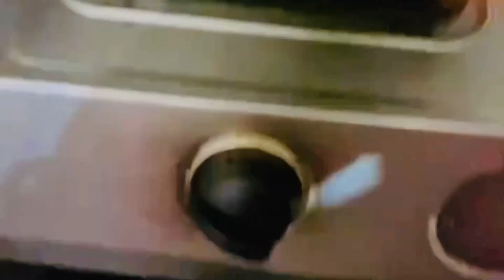माँ को जाना chaiye की नही घर मै बस हम तीन लोग ही है 😡😡